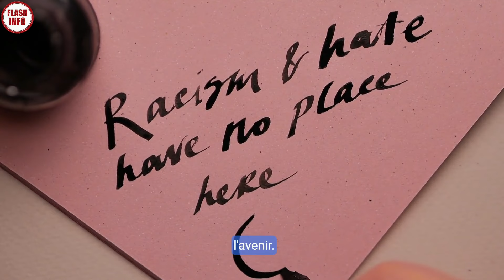Le Maroc pousse plus loin ses provocations contre l’Algérie : Gare au retour de flamme…